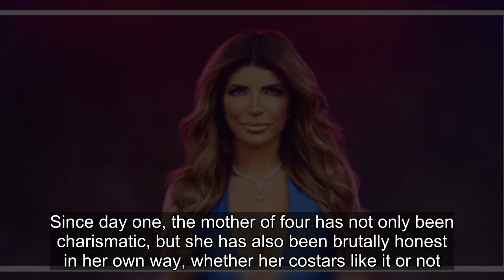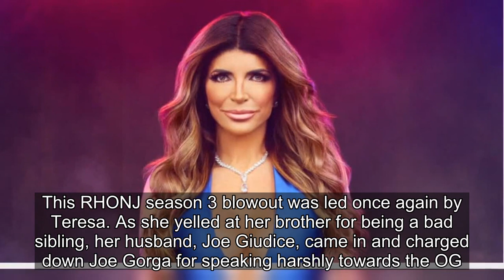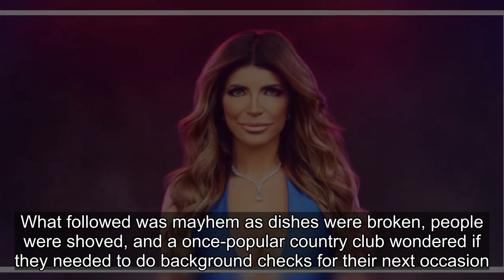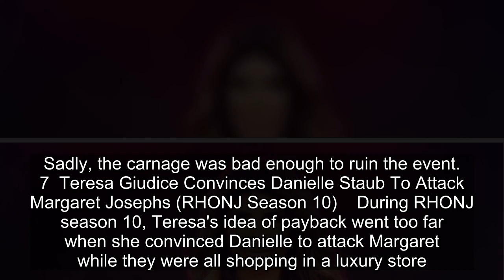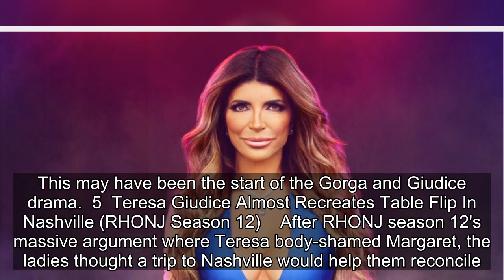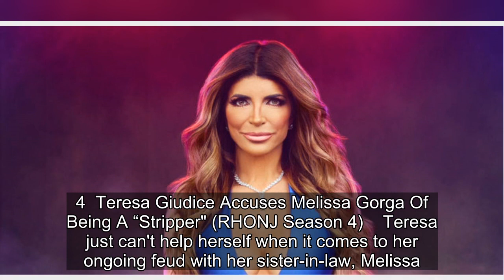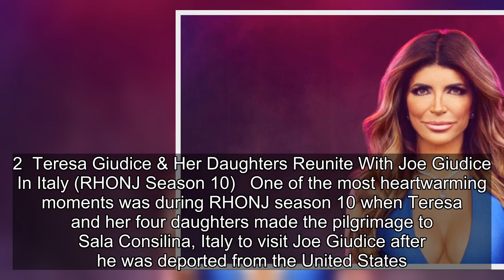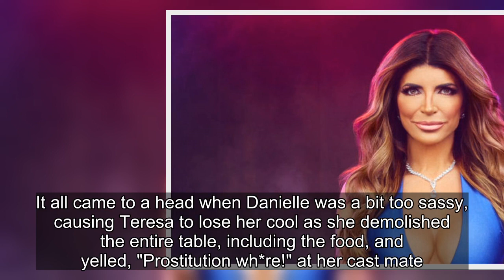Teresa Giudice’s 10 Most Iconic RHONJ Moments Ranked